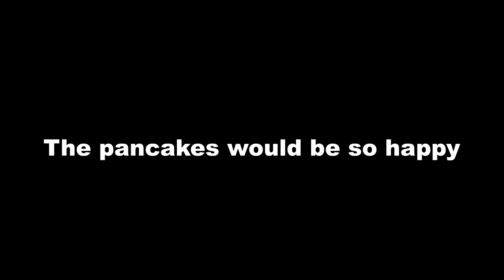We're a moment away from greatness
Ina almost ground pounded her foods